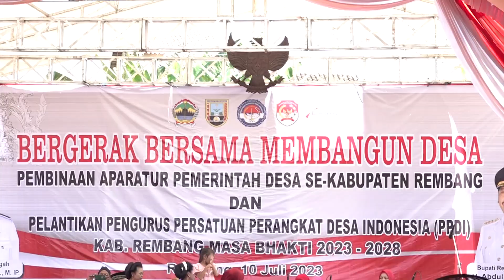Ganjar: Kades Beserta Perangkatnya Harus Kompak Bereskan Stunting dan Kemiskinan Ekstrem